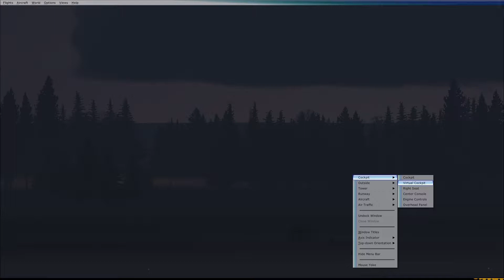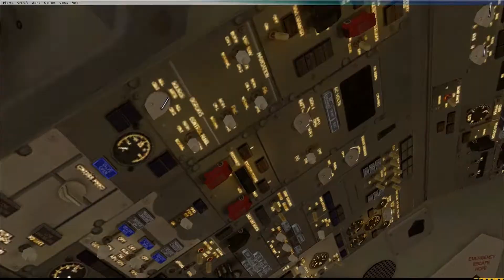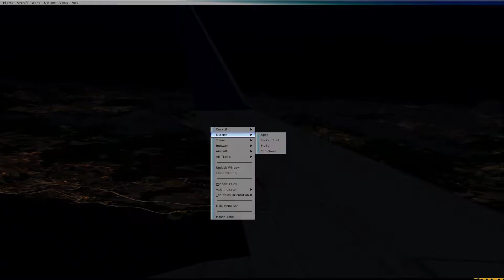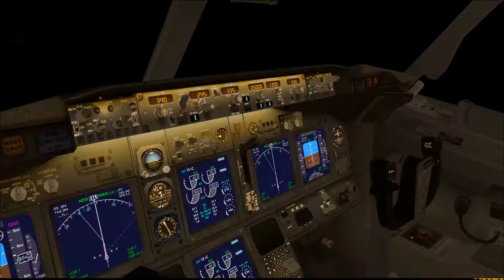FSX 羽田→米子 B737-800 FullFlight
畜生
着陸フレアかけすぎた
タキシングミス
こん畜生!